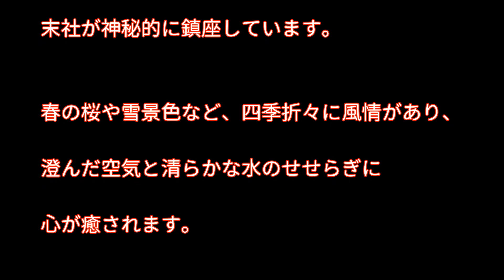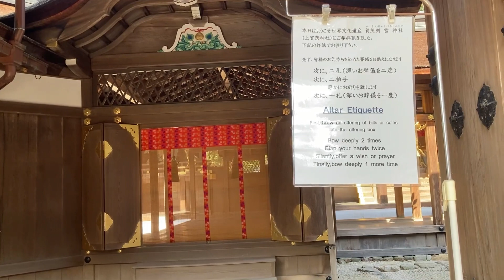京都金運神社 金運パワースポット 京都府京都市「上賀茂神社」雷を分ける力を持った自然神【Gold luck shrine / Kyoto Kamigamo Shrine 】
上賀茂神社は、正しくは「賀茂別雷神社」（かもわけいかづちじんじゃ）と呼び、最強のパワースポットが細殿（ほそどの）の前に盛られた一対の「立砂」（たてすな）。祭神の「賀茂別雷大神」が降臨した山（神山）をイメージしています。厄除けや家内安全、商売繁盛などで見られる「清めのお砂」は、上賀茂神社の“立砂信仰”が起源とされています。

上賀茂神社の良縁＆縁結びの最強パワースポットが、第一摂社の「片山御子神社」（片岡社）。賀茂別雷大神の母親である玉依比売命（たまよりひめのみこと）を祀っています。良縁＆縁結び、恋愛成就、家内安全、子授け、安産にご利益があるパワースポット。源氏物語の作者・紫式部が熱心に何度もお参りしたことで知られています。

上賀茂神社で最もスピリチュアルなパワースポットが「岩上」（がんじょう）。普通の岩に見えますが、古代祭祀の形を今に伝える場所で、神と人を結ぶ特別な聖域です。神聖な「気」の集中する場所。祭神の「賀茂別雷大神」が降臨した神山と並んで、賀茂信仰の原点となる強力なパワースポットです。

上賀茂神社で、清らかな気の流れが感じられるパワースポットが「渉渓園」（しょうけいえん）。平安時代の様式をイメージした庭園もあり、平安装束に身を包んだ歌人たちが川に杯を浮かべて和歌を詠む、「賀茂曲水宴」（かもきょくすいのえん）といった祭行事が行われます。

上賀茂神社は、良縁や縁結び、恋愛成就、災厄払い、方除、健康などにご利益のあるパワースポット。身を清める「御手洗川」（みたらしがわ）や、新緑や紅葉が映える「楢（なら）の小川」に沿って幾つもの摂社、末社が神秘的に鎮座しています。春の桜や雪景色など、四季折々に風情があり、澄んだ空気と清らかな水のせせらぎに心が癒されます。

【BGM】
魔王魂様